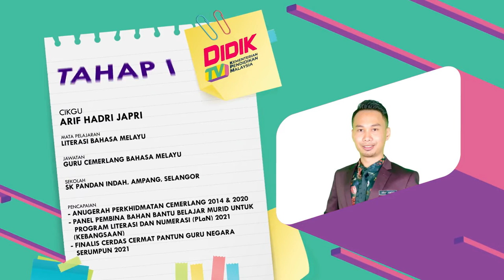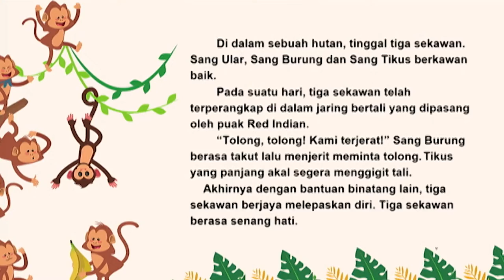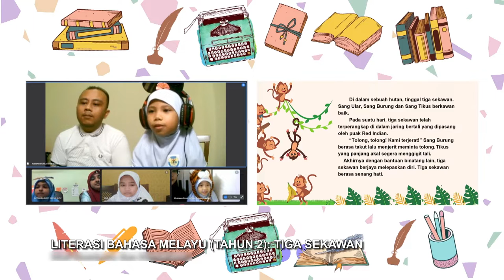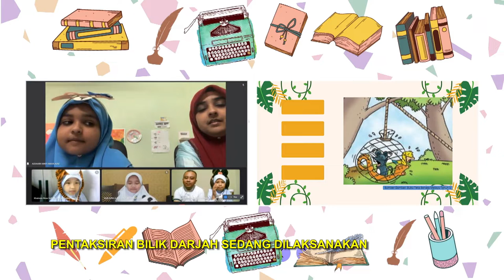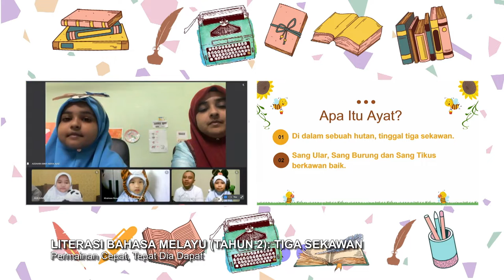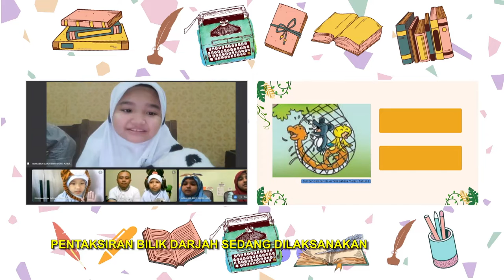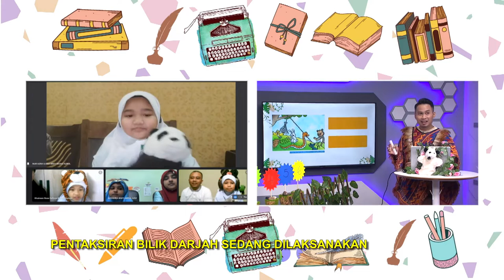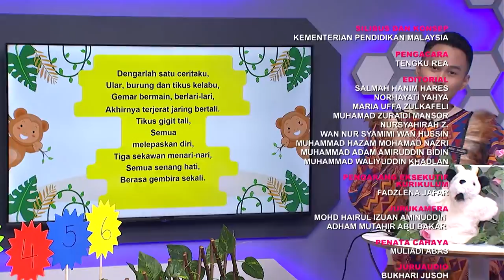DidikTV DidikTV Tahap I 2022 Ep 10